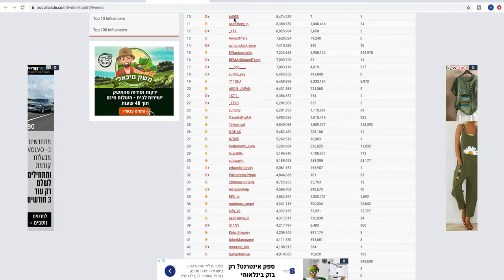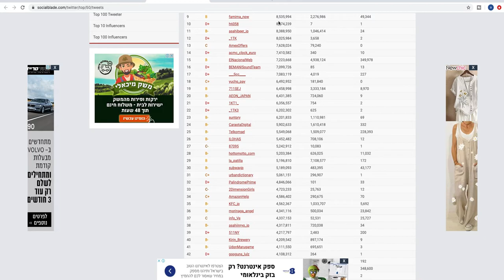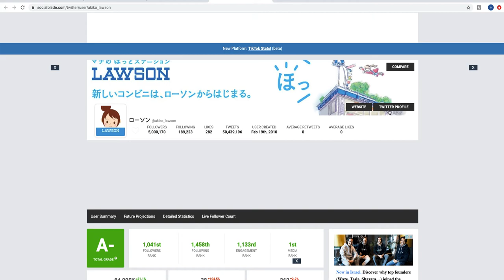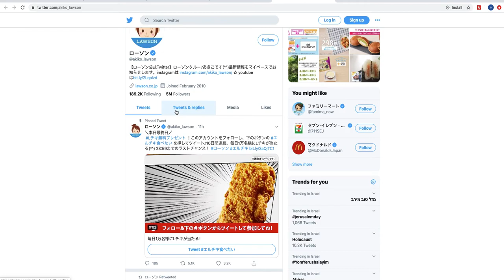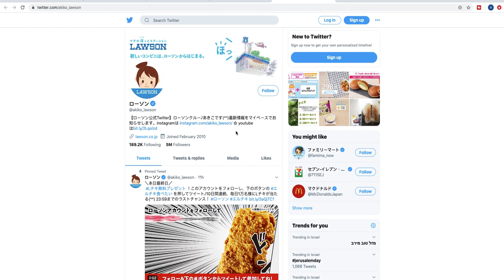top 10 twitter accounts / users by tweets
in this video i'm showing you which are the top 10 twitter accounts user by tweets.
if you want to check twitter accounts you can do it easily and quickly with the website that i'm showing in the video.

Translated titles:
Top 10 cuentas / usuarios de Twitter por tweets

Top 10 Twitter Accounts / User von Tweets

10 principaux comptes / utilisateurs Twitter par tweets

10 principais contas / usuários do twitter por tweets

ट्वीट द्वारा शीर्ष 10 ट्विटर अकाउंट / उप

Top-twitter-rekeninge / gebruikers deur tweets

10 llogaritë / përdoruesit më të mirë në Twitter me tweet

ምርጥ 10 የ twitter መለያዎች / ተጠቃሚዎች በትዊቶች

أعلى 10 حسابات / مستخدمين على تويتر من خلال التغريدات

թվիթերների լավագույն 10 թվիթերային հաշիվները / օգտվողն